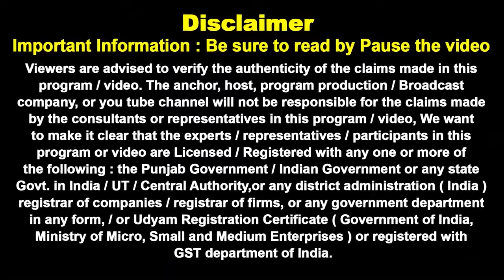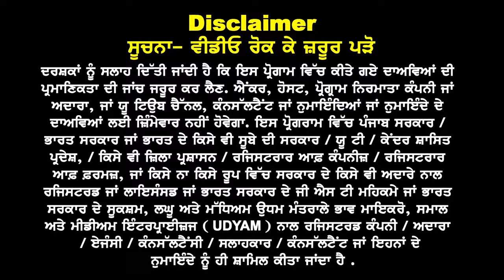New Zealand Embassy New Rules 24 I Funds, Loan, UG & PG I May & Sep Fees I NZ Study Visa Updates 24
New Zealand
Important Clarity

Funds, Loan, UG &
PG, May & Sep Fees